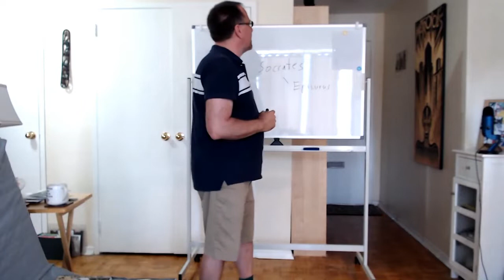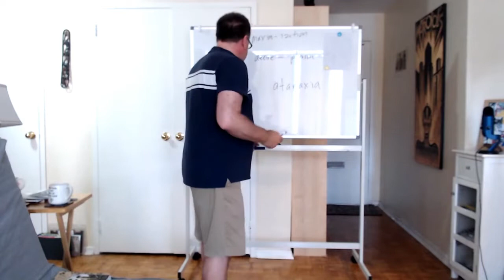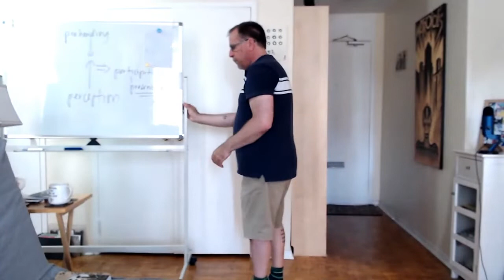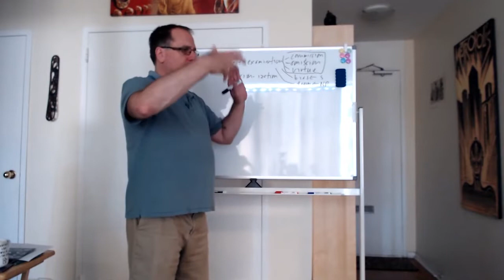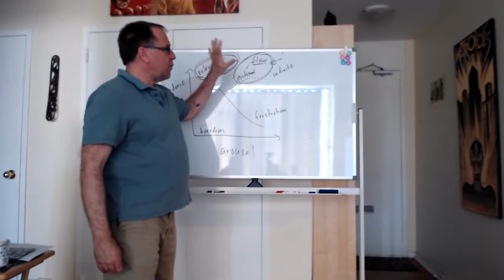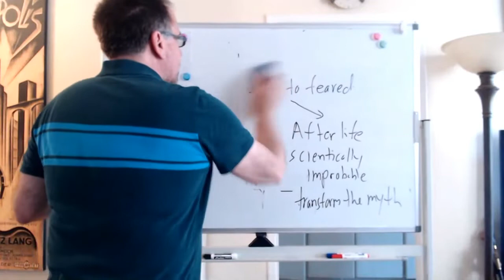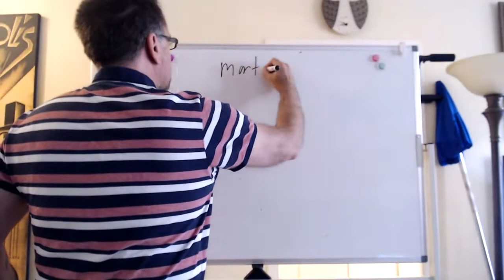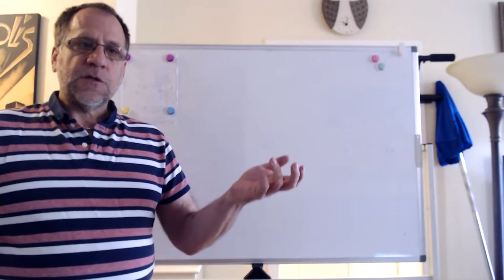Practicing the Wisdom of Hypatia #1: Distilled Lessons 1-5 w/ Cognitive Scientist Dr. John Vervaeke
Inspired by the life of Socrates and the dictum "the unexamined life is not worth living," Epicurean, Stoic, and Neo-Platonic philosophers offer insights and practices that may be helpful for living more fully and skillfully in the world.

Dr. John Vervaeke discusses the philosophy of Socrates, Epicurus, and their impact on Western wisdom traditions. He highlights the need for self-examination and practicing the discernment between intensity and importance. Dr. Vervaeke emphasizes the importance of sustainable, long-term pleasures and the practice of "savoring" to appreciate life's small pleasures. He recommends the collection of maxims for moral guidance, regular self-examination, mindfulness, and prioritizing activities that contribute to meaningful living. Lastly, he notes the Epicurean model's emphasis on alleviating the suffering of others.

He talks about the importance of analyzing desires and fears and using rational reflection and prioritization to achieve mental pleasures and an enhanced sense of meaning in life. He discusses how education of the imagination is crucial and how the Epicureans had a method for educating the imagination through their four-fold cure for fear. He also explores the concepts of finite and infinite transcendence, mortality, and the fear of non-existence. Finally, he emphasizes the importance of having reflectively disciplined imagination to confront mystery in a positive and transformative way and to overcome fear resulting from an undisciplined imagination.

He talks about the correlation between age and wisdom, showing that people's subjective well-being does not necessarily decrease in old age. He emphasizes the importance of cultivating wisdom through philosophical contemplative companionship and shared cultivation of wisdom with others to enhance one's meaning in life. Furthermore, he discusses the importance of recognizing cognitive biases when imagining experiences such as dying or getting old, using Epicurean practices of disciplining the imagination with the four-fold cure.

This video edits and combines the original lessons created and presented by Dr. John Vervaeke during the summer and fall of 2020.  These lessons and practices are based largely on the book "The Wisdom of Hypatia" by Bruce Lipton. Dr. John Vervaeke combines modern cognitive scientific principles with the cultural legacy of Socrates, Plato, and other bold thinkers of the past. They will outline and explain conceptual and theoretical aspects of wisdom and living wisely and, more importantly, ground the theoretical concepts in practices such as savoring and the view from above.

00:00 Lesson 1
35:47 Lesson 2
57:26 Lesson 3
1:18:36 Lesson 4
1:47:02 Lesson 5

Here are all of the links to the original videos recorded by Dr. Vervaeke and hosted on his YouTube channel, which contain a timed meditation and relevant Q&A at the end of most videos:

Extra Timestamps:
1:24:48 Fourfold Cure of Epicurus